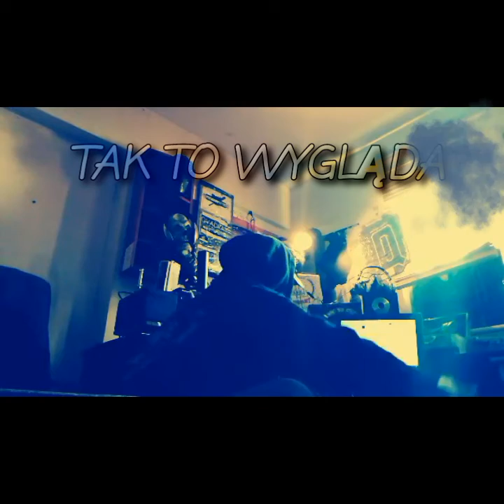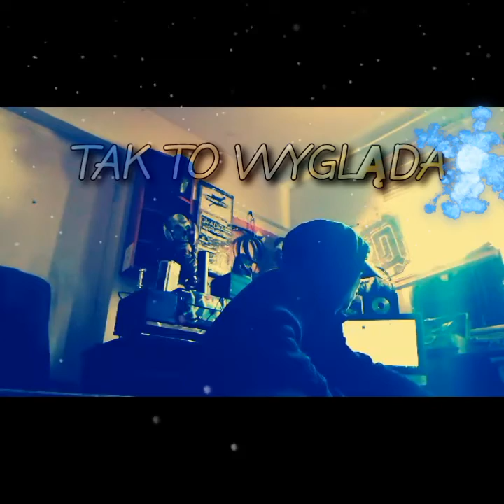do QVADRATU Label 2022